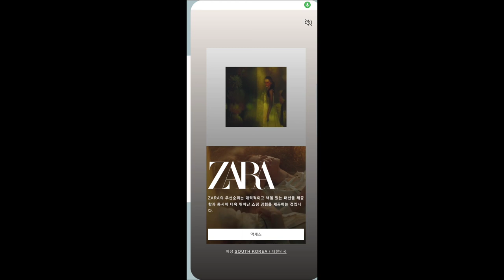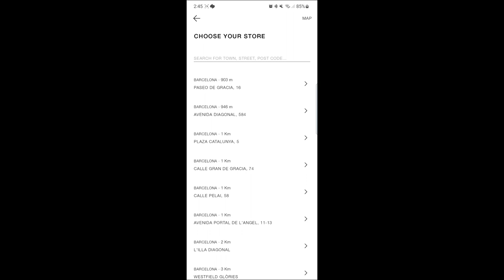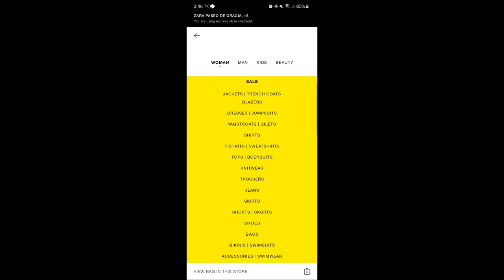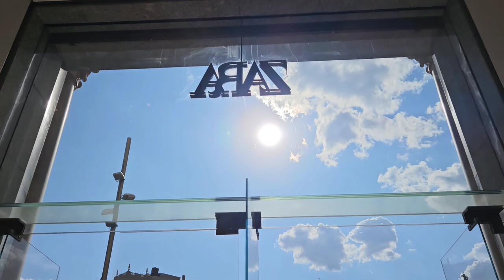[스페인 여행] 현지인들도 기다리는 스페인 쇼핑 최고의 타이밍! 1년에 딱 두 번 사장님이 미친 세일 Rebajas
안녕하세요!
오늘은 따라 가이드가 바르셀로나여행 중 꼭 잊으면 안되는!
스페인쇼핑 꿀팁을 갖고 왔답니다!
지금 이미 시작한 여름 Rebajas는 8월 말까지 이어지니
여름 여행하시는 분들은 놓치면 안됩니다!!

50퍼 할인으로 시작해서 나중엔 80퍼까지 내려가니까
함께 즐거운 쇼핑하는걸로~~!